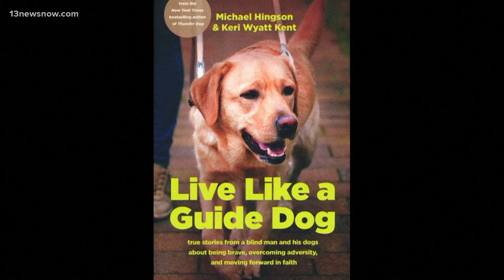Remembering the 9/11 terrorist attacks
Today, New York, Washington, and cities and towns across America are marking the anniversary of the 9-11 terror attacks.